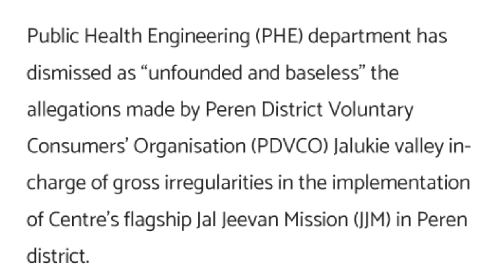Morning News in Nagamese 31st August 2023